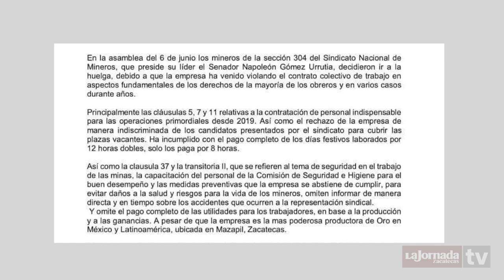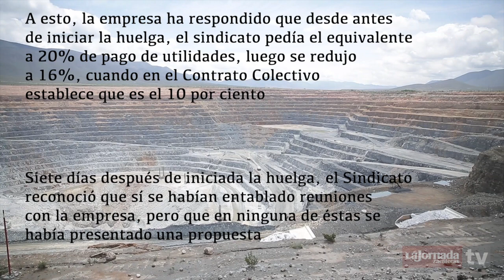No se ha alcanzado solución en la huelga de la mina Peñasquito en Mazapil